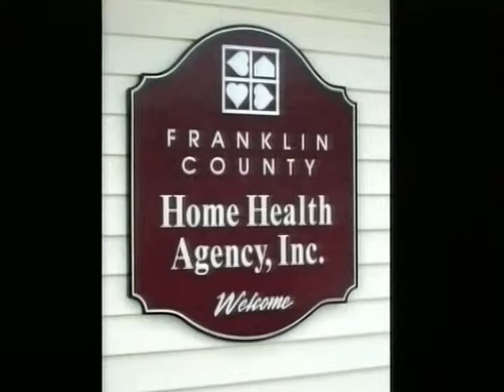Where the Heart Is: Preventing Falls in the Home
Host Jen Dusablon speaks with physical therapist Marissa Hurley and Occupational Therapist Ariel Teiltelbaum about how to improve your balance and prevent falls at home.